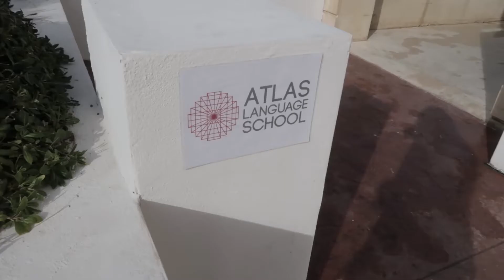ATLAS LANGUAGE SCHOOL | MALTA | Vital Intercâmbios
Uma das melhores escolas de Inglês em Malta.